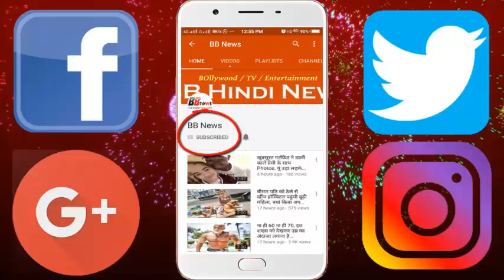ट्रेन की छत पर चढ़ते ही चीखने लगा युवक, हुआ कुछ ऐसा कि..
At the railway station there was a stir when a young man climbed to the roof of a cargo filled with diesel. After climbing the roof, he was hit by the hiatus line, as long as electricity was stopped he was severely burnt. After a lot of trouble, the RPF and GRP lowered him and brought him to the hospital. The condition of the young man remains critical.
RPF in-charge Harsh Chauhan said that Nishipura Ujjain was a resident of Youth Kundan Rajput. His mental state is not right. He had climbed a diesel laden truck in Ujjain, from where he reached the roof and got hit by electricity.
According to Chauhan, the diesel loaded cargo has not suffered any harm from the short circuit. Because the coaches were completely locked. If there was a lot of fire, it could have been a big accident, but everything was sorted out in time.

BB NEWS!!